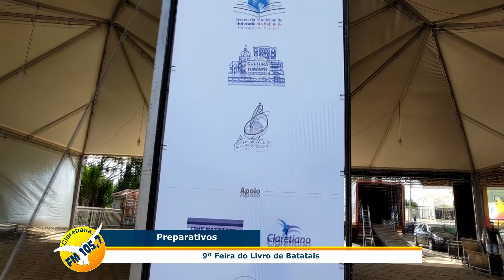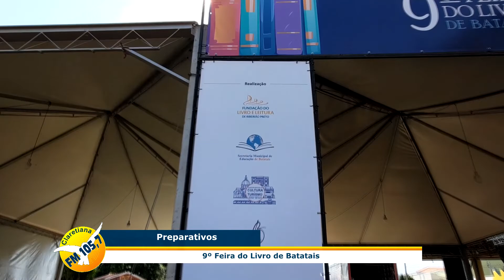9º Feira do Livro de Batatais - Preparativos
A Prefeitura Municipal da Estância Turística de Batatais e a Fundação do Livro e Leitura de Ribeirão Preto se unem, mais uma vez, para realizar a 9ª edição da Feira do Livro de Batatais. Serão seis dias, de 17 a 22 de outubro, para que todos possam sonhar, aprender, reencontrar as pessoas e viver o valor da cultura por meio da difusão dos livros e da força da leitura.